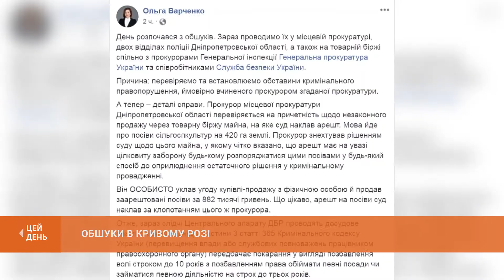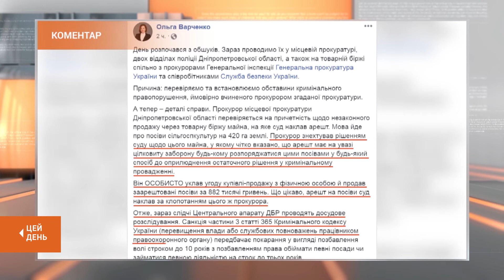Держбюро розслідувань провело обшуки у відділенні Криворізької прокуратури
Слідчі центрального апарату Державного бюро розслідувань, Генпрокуратури та СБУ провели обшуки в одній з криворізьких місцевих прокуратур. Про це повідомили на офіційному сайті ДБР. Також мова йшла про слідчі дії у двох відділах поліції в Дніпропетровській області. Деталі – у сюжеті.